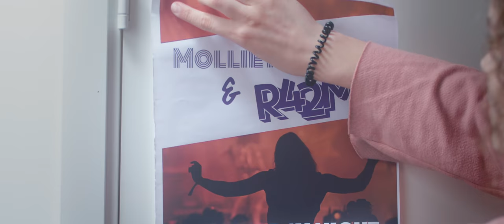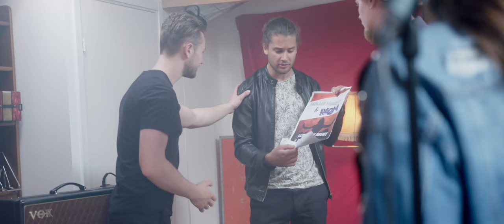Mollie Minott - Ready For Tomorrow (Official Video)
Lyrics:

Vers 1
I´ve made my resolutions
It´s been a complicated year
I´m done with all the fighting
I just wanna have you here

Pre 1
All I do is eat cake for the heart break and the drama
It all comes back to karma
If you let it
It´ll harm ya
There´s no Netflix quick fix for the problem
It all comes down to you

Chorus 1
Your heart is a home
and I always come right back to you
could you let it be mine too
Be mine too

vers 2
I´ve been waiting for tomorrow
Cuz I´m tired of today
The time we have is borrowed
Don´t wanna let it go to waste.

You won´t have to be brave cuz the heart breaks give you armour
If it all comes back to haunt ya
Don´t you let it
It´ll harm ya
There´s no new pills
cheap tricks for the problem

Chorus 2
Be mine too

Yeah be mine too

B Chorus
I´m so ready for tomorrow
So tired of today

When the time we have is borrowed
Don´t let it go to waste

Thank You so much to House of Vision Studios for making this possible

Crew:

Producer: Daniel Abrahamsson
Director: Melissa Sandell
DoP: Johan V. Falklind
Set designer: Amanda Aagard
Gaffer: August Palm
AC: Simon Mortensen